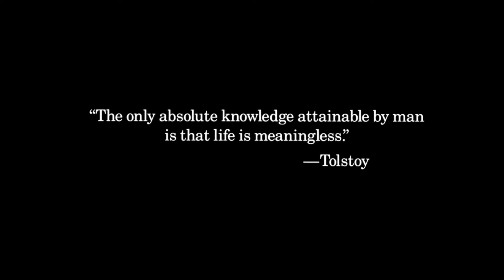The Big Lebowski and the Uncertainty of Unbelief - Watch With Me Ep 6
In this episode of Watch with Me, Andrew Petiprin guides viewers through Woody Allen’s film “Hannah and Her Sisters” and the Coen brothers’ film “The Big Lebowski” in order to demonstrate the idea of “perhaps” as a bridge between disbelief and faith.

———WATCH———

———SOCIAL MEDIA———